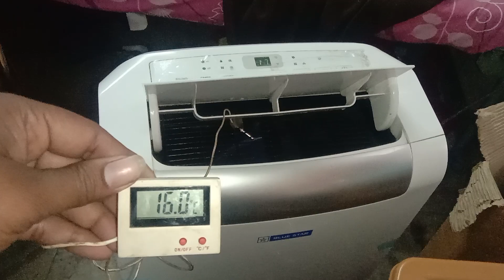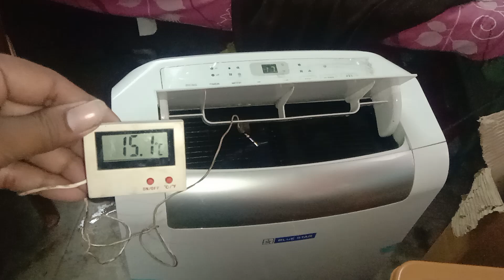bluestar portable ac cooling life proof.